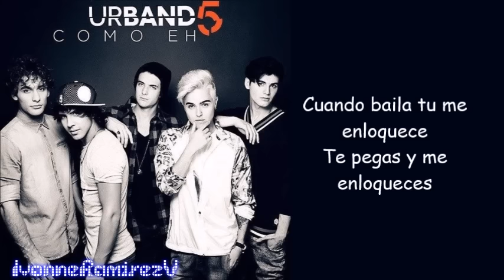Como Eh- Urband 5 (Karaoke)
Como eh! en karaoke